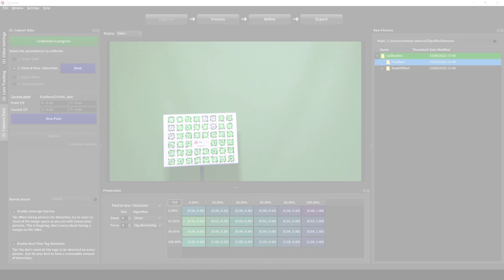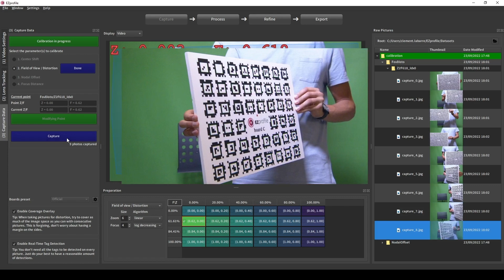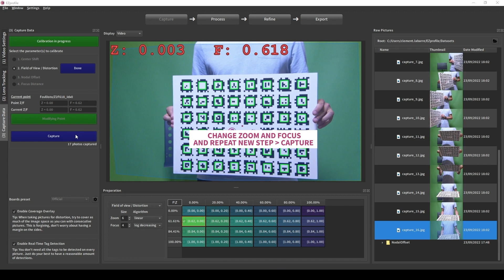#5 EZprofile FOV Distortion